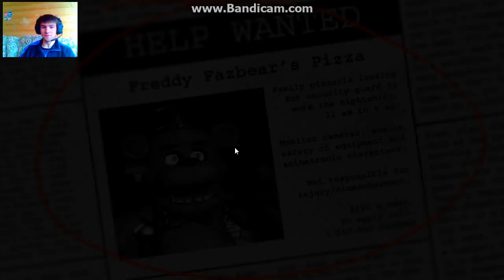CAN YOU SURVIVE? - FIVE NIGHTS AT FREDDY'S #1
So i finally get another screen capture system and try it out with five nights at freddy's - sorry about the cutoff at the end, i'm using the unregistered version of Bandicam right now and that means it has a 10 minute limit for each video, i did survive to 6 am with 1% power left, also i know now that FNAF4 comes out in just OVER 2 weeks not just under.